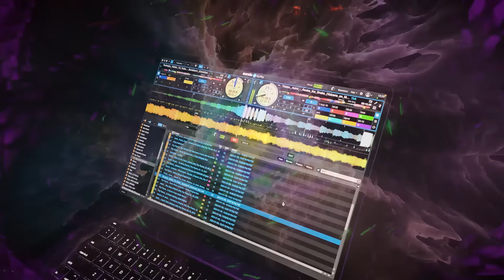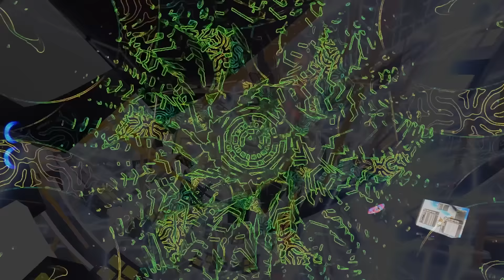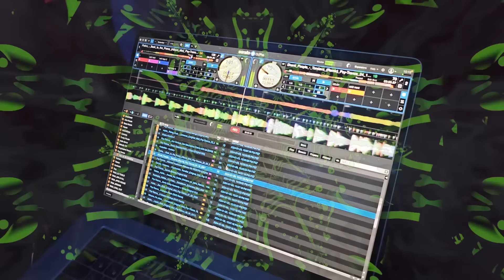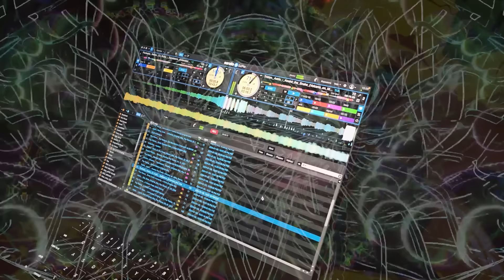Dj ASITIS @ Mysteria -- DJ Set 3 - Progressive Psytrance | Full On Psytrance | Uplifting Trance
🔥 Dj ASITIS @ Mysteria DJ Set 3 -  Psytrance | Progressive Psytrance | Full On Psytrance | Uplifting Trance
Day 1

DJ ASITIS had been honing her skills, crafting sets for a few years, until one day, we met for a psytrance session in the bush. From this synergy, later, emerged Mysteria Camp, a relatively private event set to recur annually or biannually. Sit back and enjoy the journey. More video sets to come.

"The genuine craft of the master DJ lies in being the conduit from the realms of the known to the ocean of the unknown, as the eternal story unravels." - Mystic Notions

TRACKS LIST (may not be complete of what was played):

Astrix, Tristan - Awake the Snake (Volcano on, Mars Remix)
Rudeejay, Neitan, DJ Kuba - Sandstorm (Extended Mix)
Sonic Entity-Humanity = Virtue (Original Mix)
Astrix - Sex Style (Original Mix)
X-Dream-Freak (GMS Remix)
X-Dream-Mashup (GMS Remix)
Volcano_On_Mars - Connected (Original Mix)
Astrix, Volcano On Mars - Starlab (N)-Endless Horizon (Original Mix)
Charlotte de Witte - High Street (Astrix Remix)
Phanatic - Mind Control
Wrecked Machines - My House (GMS Remix)
Universo (Original Mix)
Petra - You Are More (Original Mix)
Astrix, Vini Vici, Vini Vici & Astrix - Adhana (Original Mix)
Astrix - Vini Vici - Voodoo (Original Mix)
Freedom Fighters, Modus - Star (ISR) - Drumville (Original Mix)
Ace Ventura, Symbolic-The World That You Know (GMS Remix)
Volcano On Mars, Starlab-Holy Peak (Original Mix)
Sonic Species - No Light Theory (Original Mix)
Astrix - Astrix feat. Ritmo (Original Mix)
Ace Ventura-Going Back (GMS & Poli Remix)
Altruism - Closer to Reality (Outsiders Remix)

Mystic Notions is the music composition and production project that is devoted to unraveling the tapestry of the mysteries of creation through picturesque soundscapes. Explore a diverse range of genres, such as:
Psy Trance
Electronic Fusion
EDM
Various Forms of Ambient Music
Experimental Soundscapes
Modernized Ethnic Rhythms
Ethnic House
Melodic Trance
Orchestral Music
As the project evolves, follow along various DJ events video captures, as well as down the road music-making tutorials covering Studio One, various VST instruments, Kontakt Libraries, and orchestration techniques.
Additionally, enjoy visually captivating music videos created for Mystic Notions productions, as well as for other gifted musicians or DJs that may appear on this channel. These visuals are sometimes supported by Generative AI technology to explore the cutting edge of art and innovation.